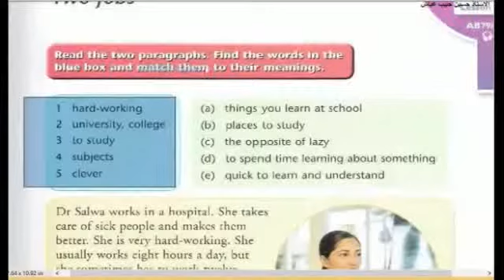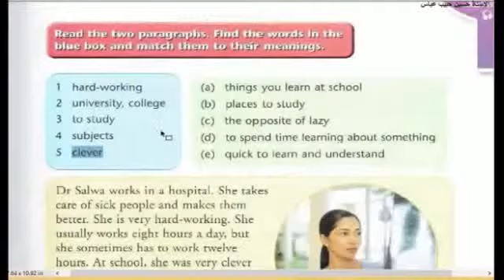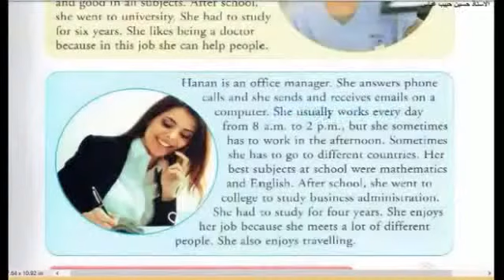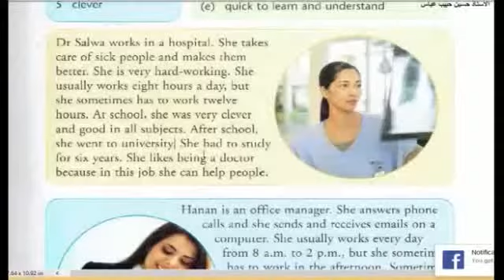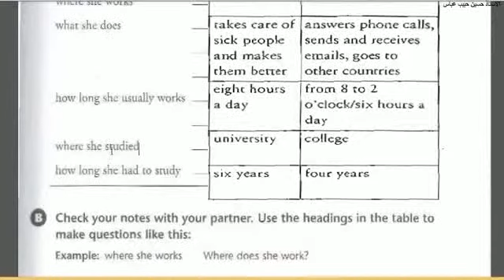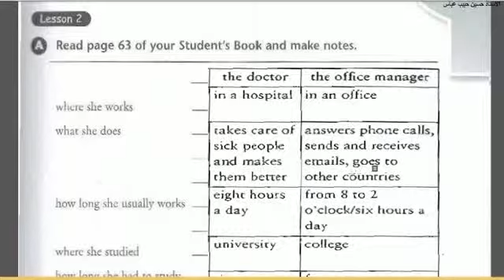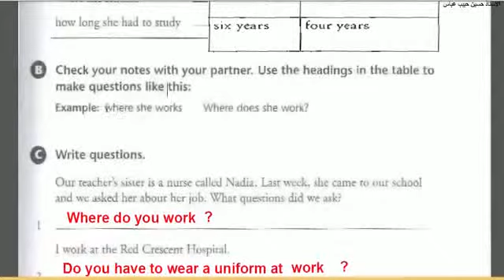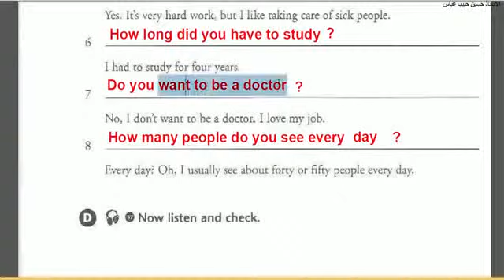انكليزي الثاني متوسط U6 Lesson02